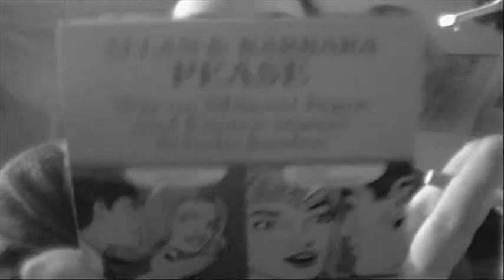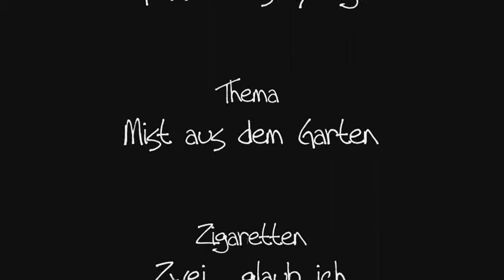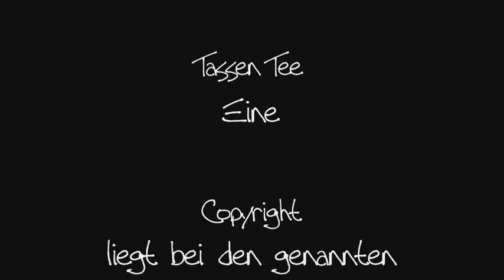Vlog 23.06.09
Ich hab gerade bemerkt das es einen YT User gibt der vcutt heißt. Das bin ich also nicht o.o